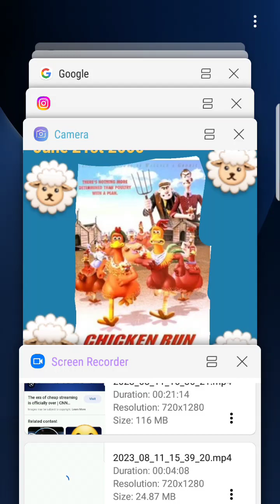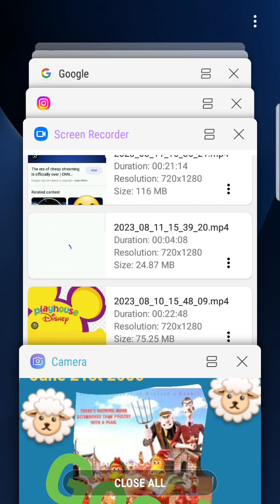Chicken Run (review).